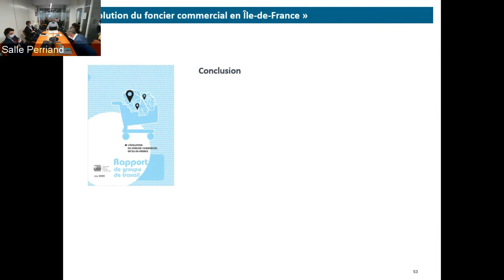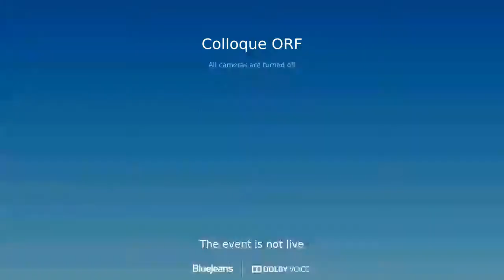Quelles politiques foncières face aux mutations commerciales en Île-de-France ? Partie 2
Rencontre conjoncture de l'ORF du 13 octobre 2020
Deuxième séquence
Table ronde : « Quelles politiques foncières face aux mutations commerciales  en Île-de-France ? »
Jean-Noël Carpentier, maire de Montigny-lès-Cormeilles,
Antoine Frey, président de Frey
Jérôme Le Grelle, Executive Director Retail CBRE
Pascal Madry, directeur de L’Institut pour la ville et le commerce
Animateur : Rémi Cambau, Cadre de Ville